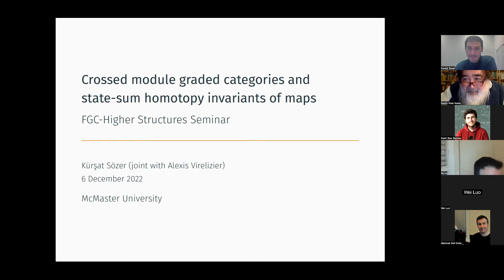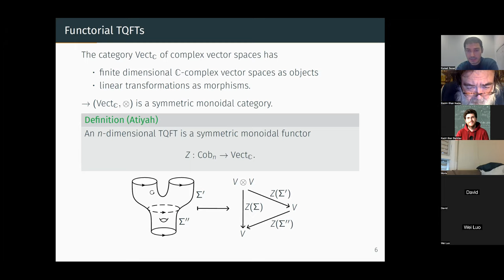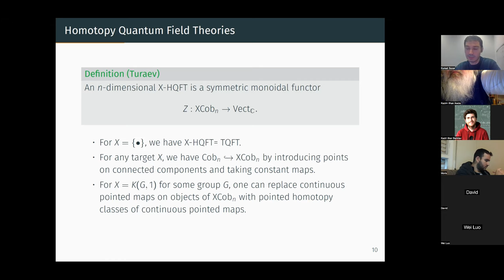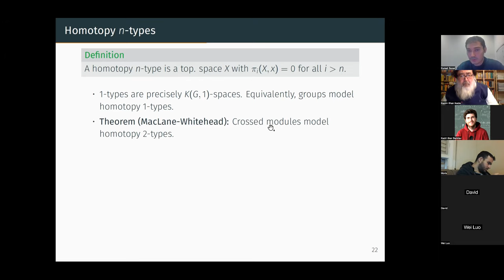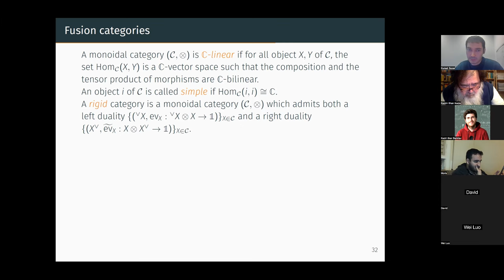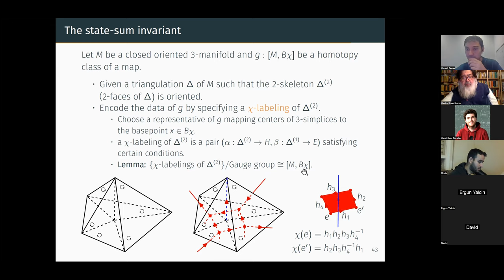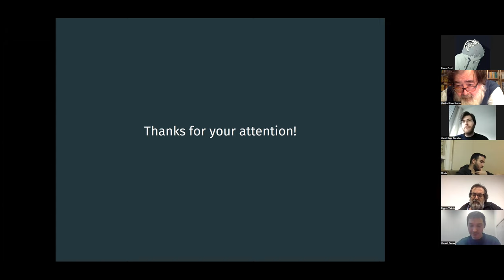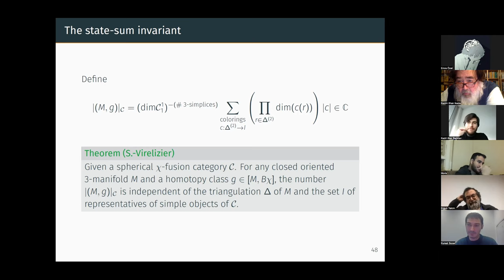Kürşat Sözer - Crossed module graded categories and state sum homotopy invariants of maps